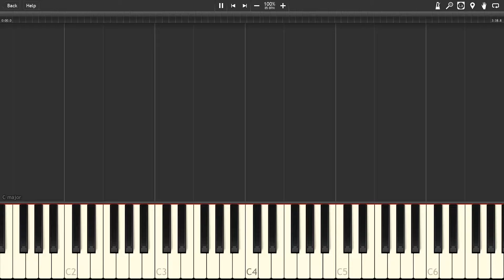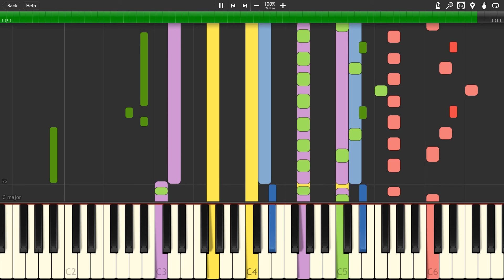Crystal Teardrop - Castlevania: Symphony of the Night [Synthesia]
The song "Crystal Teardrop" from the game "Castlevania: Symphony of the Night"